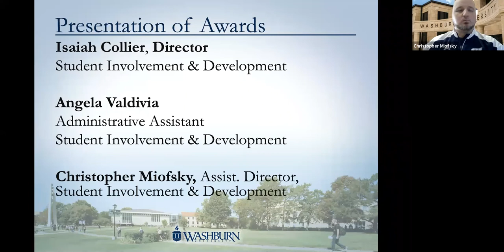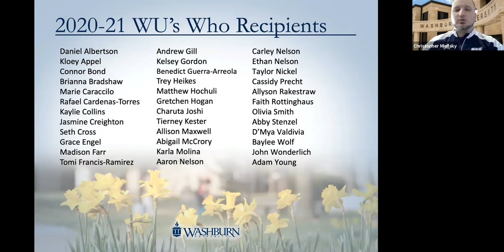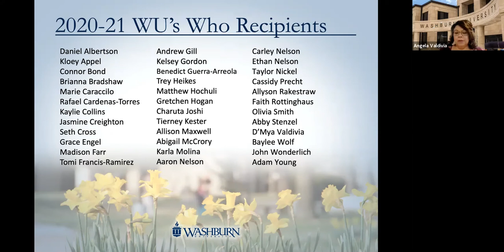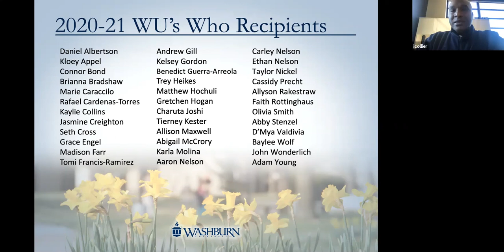WU’s Who Spring 2021 Ceremony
WU’s Who of Washburn Students exists as one of the most highly regarded and long-standing honors programs on our campus. More importantly, it gives us, the Washburn University community an opportunity to individually recognize the achievements and celebrate our outstanding students.